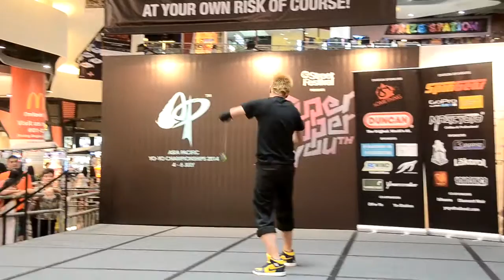C3yoyodesign Present: AP2014 2A Final Ryuya Kaneko